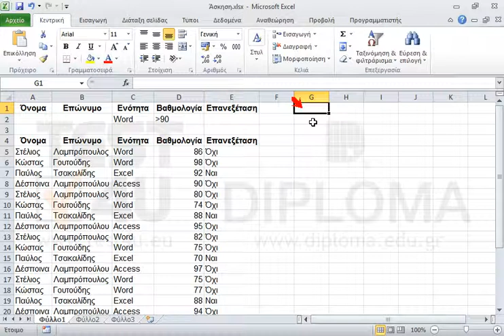Εμφανίστε στο κελί G1 το πλήθος των ανθρώπων που εξετάστηκαν στο Word της περιοχής κελιών A5:E28...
Εμφανίστε στο κελί G1 το πλήθος των ανθρώπων που εξετάστηκαν στο Word της περιοχής κελιών A5:E28 και πέτυχαν βαθμολογία μεγαλύτερη του 90.